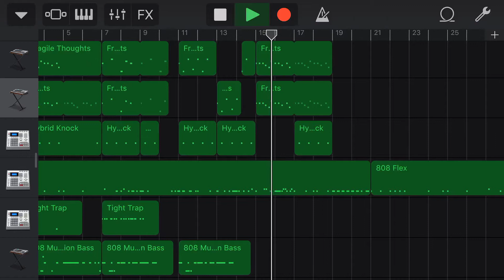2020 Murda Beatz Type Beat